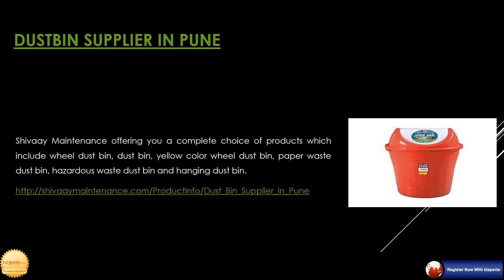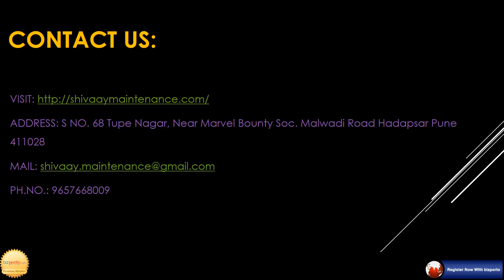Shivaay Maintenance Service Provider in Pune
Incepted in the year 2016, SHIVAAY MAINTENANCE PVT. LTD. is a remarkable business name exquisitely instrumental in the realm of the wholesale distributor and trading an inclusive variety of Feminine Hygiene Bins, Cleaning Trolley and Scrubber Machine. Made under the command of competent personnel, these offered products are well reviewed before finally getting shipped at the doorsteps of our customers. Also, the basic material used in their fabrication is of top quality and we acquired after going through a series of quality checks. Accessible with us in multiple provisions, all our products are well reviewed to retain their perfection.